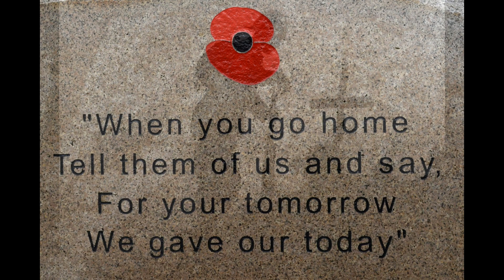Remembrance Day | Lest We Forget November 11th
Laurence Binyon

With proud thanksgiving, a mother for her children,
England mourns for her dead across the sea.
Flesh of her flesh they were, spirit of spirit,
Fallen in the cause of the free.

And a glory that shines upon our tears.

They mingle not with laughing comrades again;
They sit no more at familiar tables of home;
They have no lot in our labour of the day-time;
They sleep beyond England's foam.

But where our desires are and our hopes profound,
Felt as a well-spring that is hidden from sight,
To the innermost heart of their own land they are known
As the stars are known to the Night;

As the stars that shall be bright when we are dust,
Moving in marches upon the heavenly plain,
As the stars that are starry in the time of our darkness,
To the end, to the end, they remain.

World War I (a.k.a the First World War, the Great War, the War To End All Wars) was fought from 1914 to 1918 and was centered on Europe. The world warring nations were divided into two groups namely ‘The Central Powers’ and ‘The Allied Powers’. The central powers group consisted of Germany, Austria-Hungary, Turkey and Bulgaria. The Allied powers group consisted of France, Britain, Russia, Italy, Japan, and (from 1917) the U.S.

During 1914 and 1918 estimated loses were 10 million military dead, 7 million civilian deaths, 21 million wounded, and 7.7 million missing or imprisoned.

World War II (a.k.a the Second World War), was fought from 1939 to 1945, the opposing alliances are now referred to as The Axis and The Allies The Axis group consisted of Germany, Italy, and Japan. The Allies group consisted of France, Britain, the U.S., the Soviet Union, and China.

Over 60 million people died in World War II. Estimated deaths range from 50-80 million. 38 to 55 million civilians were killed, including 13 to 20 million from war-related disease and famine.

The war ended with the total victory of the Allies over Germany and Japan in 1945. The Soviet Union and the United States emerged as rival superpowers. The United Nations was established to foster international cooperation and prevent conflicts.

Taps Bugle Call by The U.S. Army Band